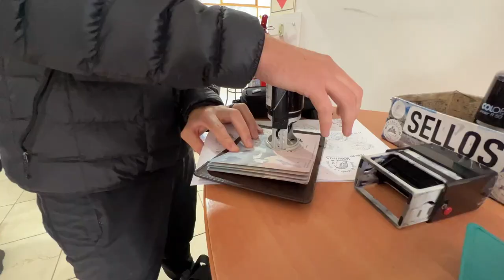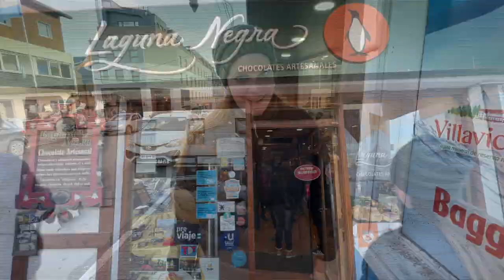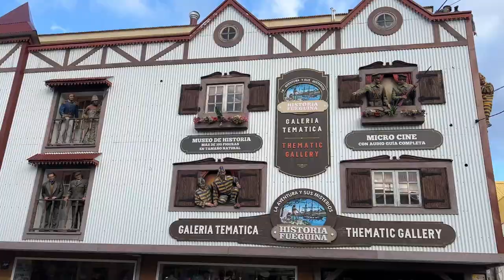We cruised through the Beagle Channel! | Ushuaia, Argentina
Come cruise through the Beagle Channel with us in the southern-most city in the world! See all kinds of different wildlife, beautiful scenery, and get an idea of what downtown Ushuaia is like!

Episode 4
Filmed April 2023
Ushuaia, Argentina

Who we are:
We are Lauren and Jared Lee!

We met in 2019 in Jerusalem, Israel; got married in 2020; and have been traveling full-time since April of 2023! Follow along with our journey as we travel through South America!

We focus on budget travel with the assistance of travel-hacking, which has already led to some exciting stories and interesting accommodations. We want to show people that traveling is not just for those that have a large disposable income, but it is for people living on a budget as well.